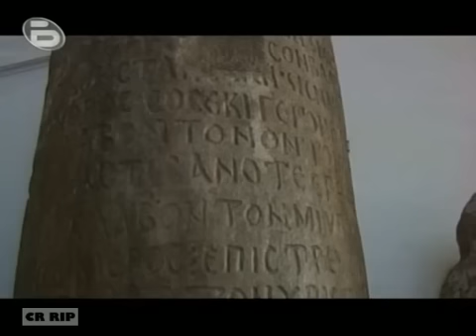The Bulgarians - The Secret History Episode 2 Part 4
The second film of a documentary series about the history of the bulgarians.
Part 4